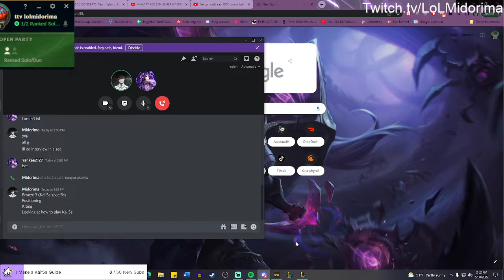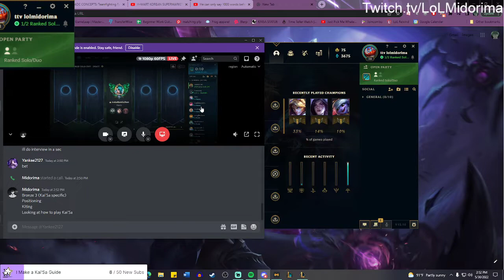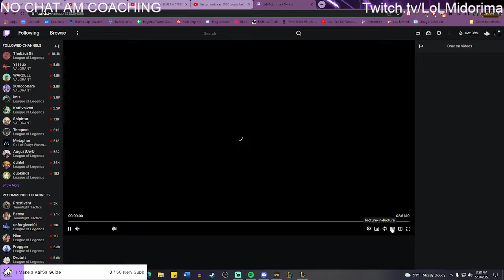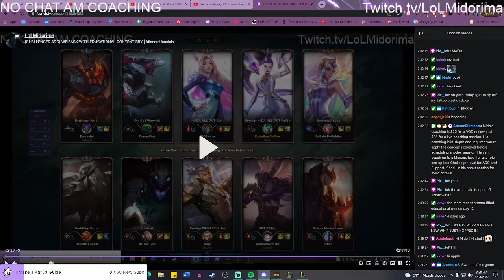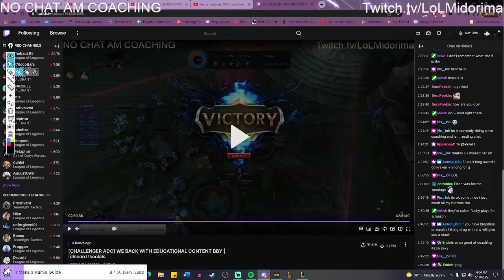CHALLENGER ADC COACHING: BRONZE 3 KAI'SA OTP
Hey guys my name is Mido and I've been a Challenger ADC main since Season 10. I am trying to become a content creator with the idea of being an educational ADC teacher! If you'd like to support me and please stop by my stream and say hi or even lurk! I stream every weekday from 12-6 CST @